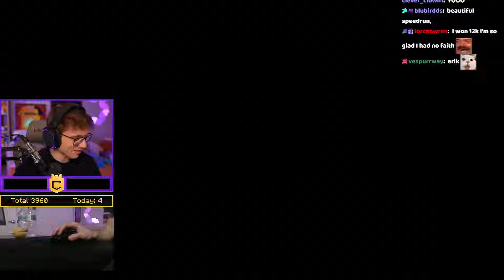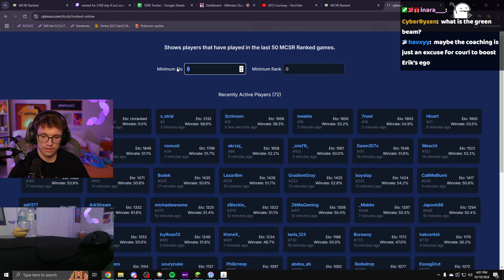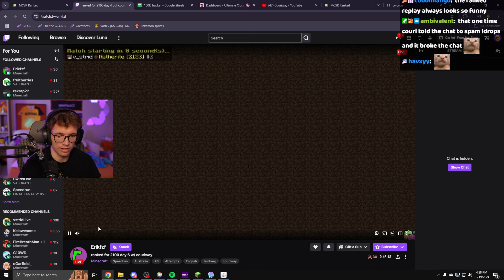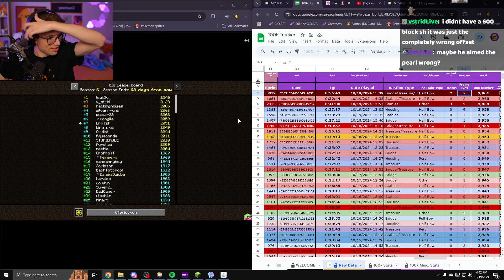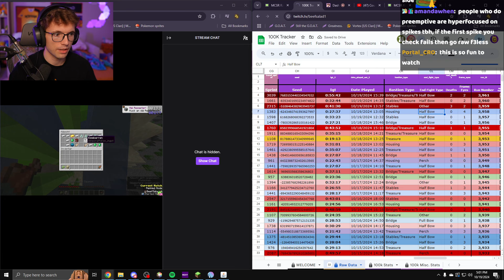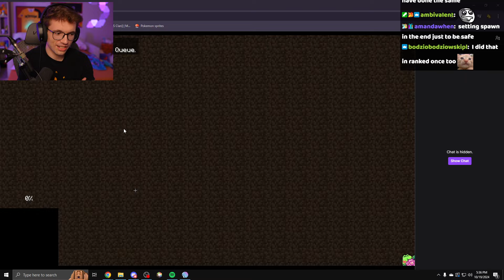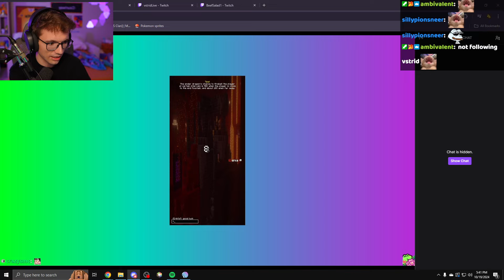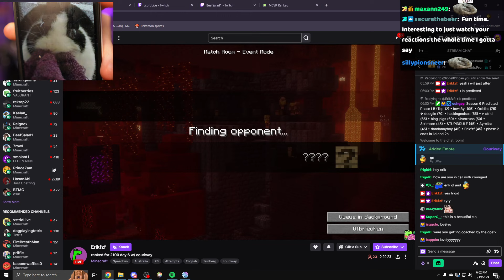Coaching a Top Minecraft Speedrunner - Erikfzf Stream 3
This is a series on my Twitch where I've decided to coach a player who i believe has a lot of potential to become a top level Minecraft Speedrunner. Erikfzf has a former top 10 rsg pb, but has never made the ranked playoffs, that is our goal for the next few months!

Erik:  @Erikfzf